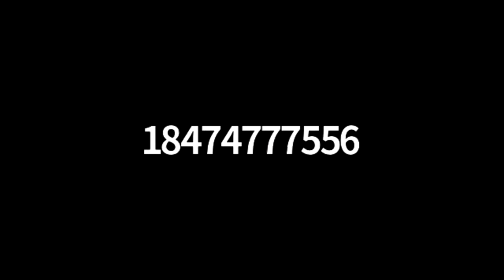Whately ZBA - July 1, 2021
A meeting of the Whately Zoning Board of Appeals. Recorded July 1, 2021 via Zoom technology